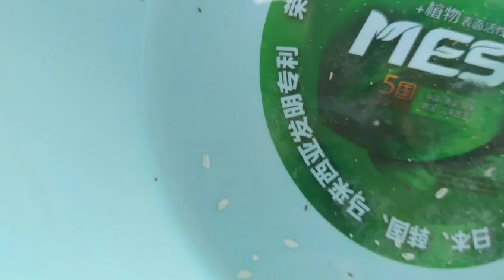Small and portable Rice Color Sorting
RealTech Mini Rice Color Sorter Machine, 200-300kg per hour capacity, suitable for small rice factory,store or home use.